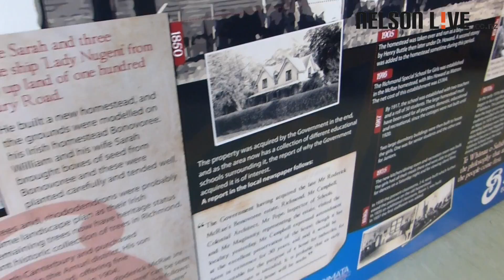Salisbury School celebrates 100 years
This video is of the Salisbury School centenary celebrations.